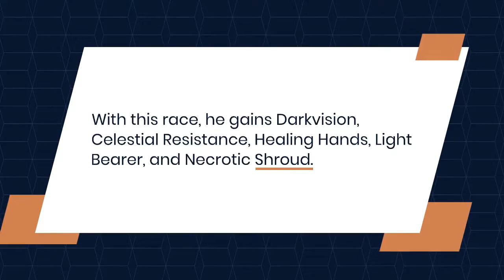In Six or Less #34 Nanashi 7DS DND Builds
A dnd build of Nanashi, the wandering swordsman who seeks the greatest of challenges in the world.